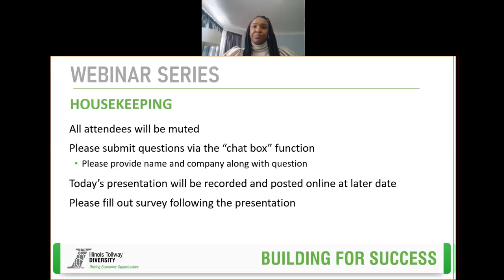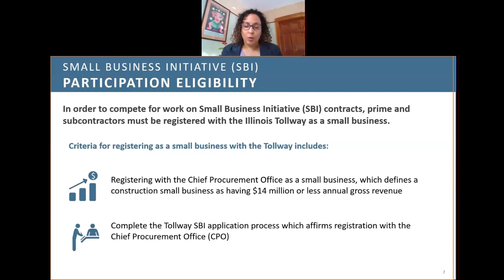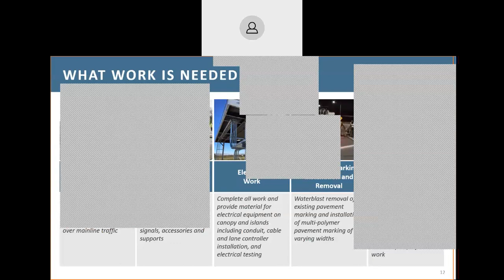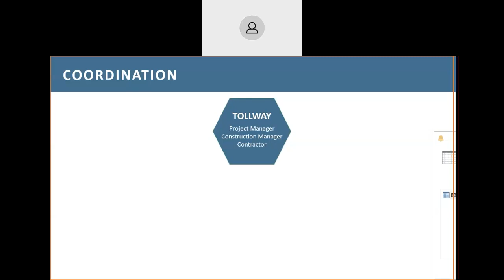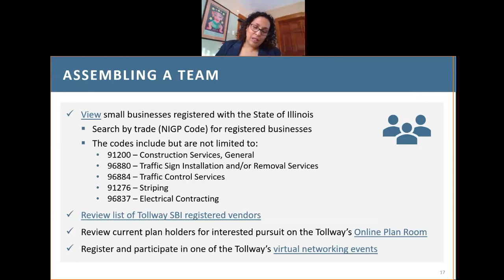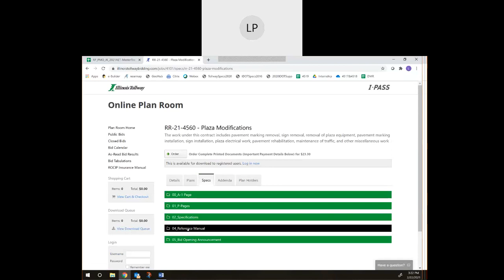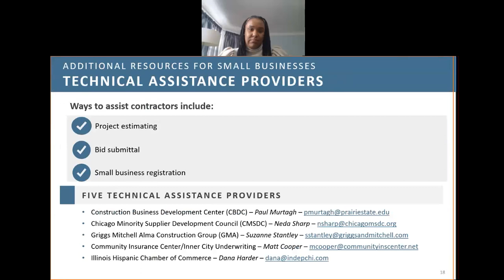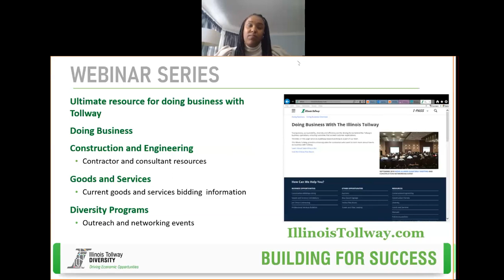Illinois Tollway Small Business Initiative Plaza Improvement Contracts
Presented by: Illinois Tollway Senior Project Engineer Laura Thompson and General Manager of Diversity Marlene Vick

The Illinois Tollway Building for Success Webinar Series highlights key Tollway programs and initiatives. Next up, is the Illinois Tollway’s Small Business Initiative Plaza Improvement Contracts.

This webinar will include information on the registrations and processes necessary to bid on these Small Business Initiative Plaza Improvement contracts, the timeline and tips on how to assemble your team. In addition to the webinar, this event will include an opportunity for networking after the presentation.

The link for the networking event will be provided to webinar attendees only, and will be sent via the chat function after the presentation for attendees interested in joining. This webinar will be presented by Illinois Tollway Senior Project Engineer Laura Thompson and General Manager of Diversity Marlene Vick.

This event is part of the Illinois Tollway's efforts to increase the pool of firms participating in the 15-year, $14 billion Move Illinois capital program and is open to construction and professional engineering services firms, including disadvantaged, minority- and women-owned business enterprise (D/M/WBE) firms, as well as veteran-owned businesses.